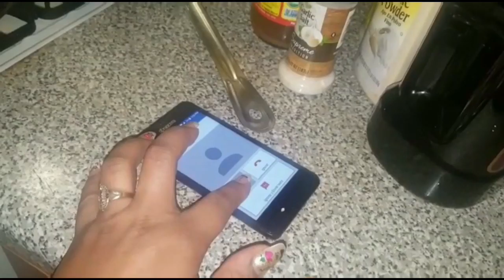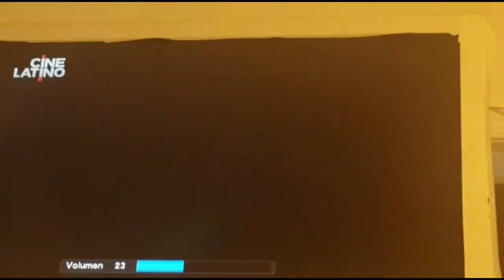Las elecciones en Ecuador